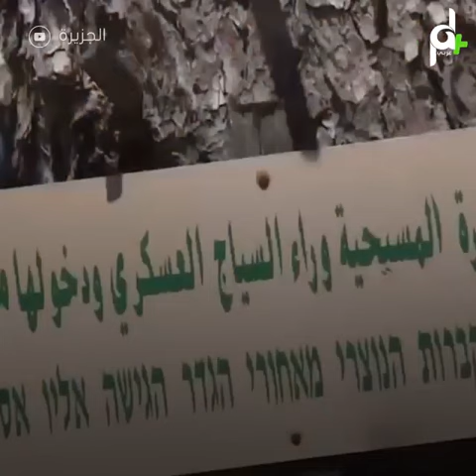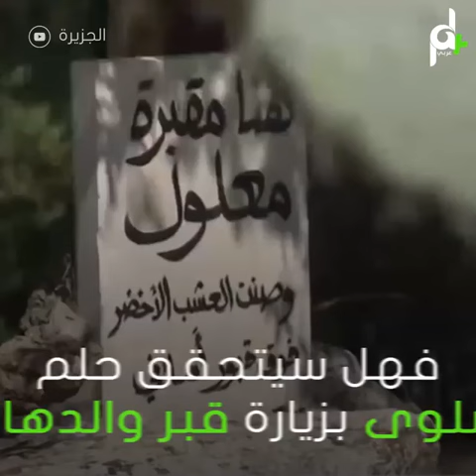شاهد حرمت منه صغيرة ولم تستطع زيارته طوال سبعون عاماً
حرمت منه صغيرة ولم تستطع زيارته طوال سبعون عاماً، تعرف على قصتها.